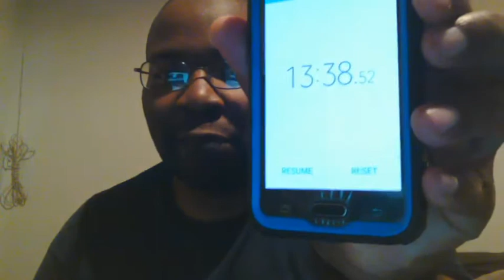This really does not take too much effort.